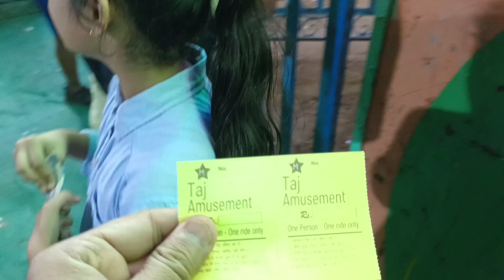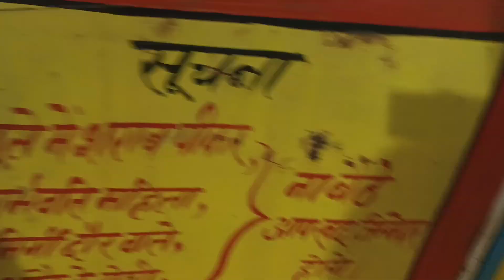Mela mai halat kharab hogai🥵yashu pareshan|papa hairan|ab kya kre😨family vlog|familytime|crazyfamily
मेला video song
मेला vlog
mela video song
mela vlog
mela vlogs
mela video song full hd
mela video song telugu
mela video song hd
mela vlog bangla
mela vlog background music
mela log yo sir
mela ka vlog
sourav joshi mela vlogs
mela vlog music
mela vlogs song
mela vlog video
mela vlog bengali
mela vlog 2022
mela vlog sourav joshi
mela vlog delhi
casetoo real vlog
mela video bangla gaan
tulsibari mela vlog bangla
mela bangla video gan
mela bangla video song
mela video bangladeshi
mela vlog background music no copyright
mela log yo siren song
sourav joshi mela video
mela video music
mela vlog song
mela video song full movie
mela video song all
mela video song dj
mela video song gana
mela video song status
mela video song tamil
mela special bengali vlog
birnagar lalon mela bengali vlog village life style
mela bengali video
dhubri mela vlog 2022
surajkund mela 2022 vlog
singur mela 2022 vlog part 2 @happy with sangeeta
minjar mela 2022 vlog
rath mela 2022 vlog
video mela 2022 3 june
ambubachi mela vlog 2022
mela video 2022
video mela 2022 ka
mela video 2022 my vlog
rajim mela vlog 2022
boi mela vlog 2022
porjoton mela 2022 vlog
mela video 2022 ka
pushkar mela vlog 2022
sonpur mela vlog 2022
kota mela vlog 2022
dussehra mela vlog 2022
navratri mela vlog 2022
mela vlog first vlog 2022 junaid ahmed
mela video delhi
my first mela vlog
vlogmas mela modela
mela vlog casetoo
mela video bangladesh
gaon ka mela vlog
sourav joshi vlogs mele me
sourav joshi blog mela wala
sourav joshi vlogs mele
mela video songs
mela video song film
ganga mela 2022 vlog
vlogmas mela modela
mela vlog casetoo
mela video bangladesh
mela video songs
vlogmas mela modela
mela vlog casetoo
mela video bangladesh
mela video songs
vlogmas mela modela
mela vlog casetoo
mela video bangladesh
mela video songs
vlogmas mela modela
mela vlog casetoo
mela video bangladesh
mela video songs
vlogmas mela modela
mela vlog casetoo
mela video bangladesh
mela video songs
vlogmas mela modela
mela vlog casetoo
mela video bangladesh
mela video songs
vlogmas mela modela
mela vlog casetoo
mela video bangladesh
mela video songs
vlogmas mela modela
mela vlog casetoo
mela video bangladesh
mela video songs
vlogmas mela modela
mela vlog casetoo
mela video bangladesh
mela video songs
vlogmas mela modela
mela vlog casetoo
mela video bangladesh